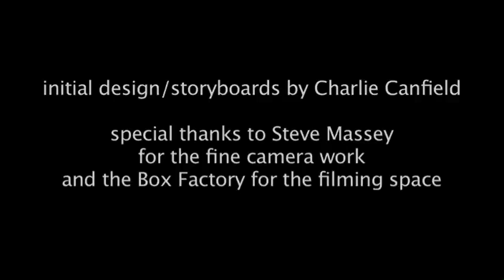Stephen Colbert by Inu - animated Music Video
An amazing animated video put together by Inu for Stephen Colbert.